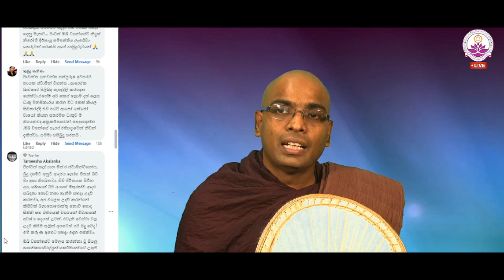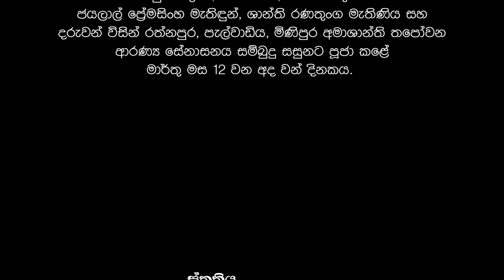මිණිපුර අමාශාන්ති තපෝවන තේමා ගීතය - Theme Song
Vocals          - Abheetha Kasun Rathnayake
Melody         - Achala Prabuddha
Recording    - Udara Samaraweera